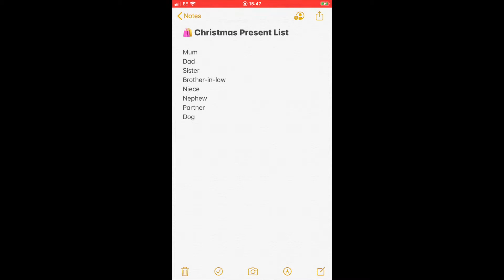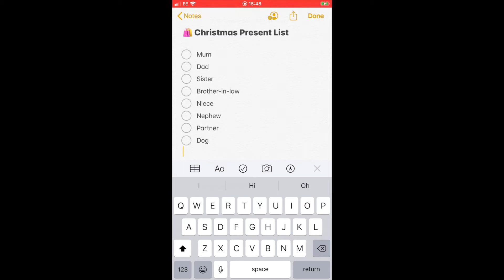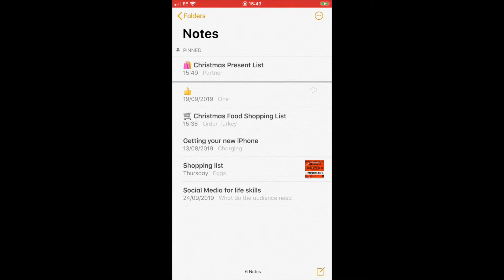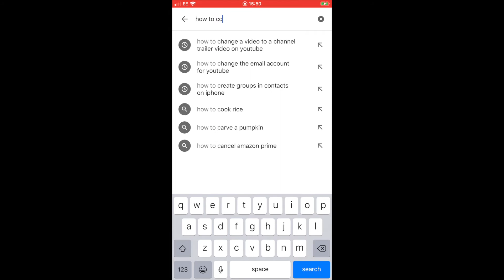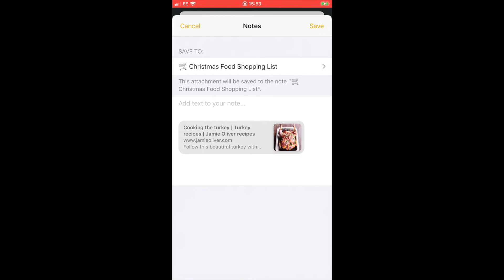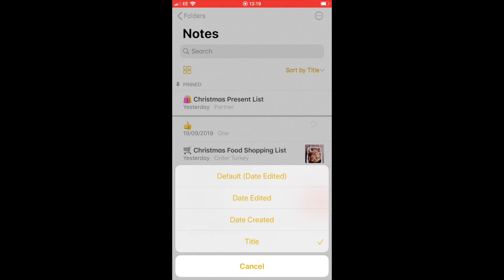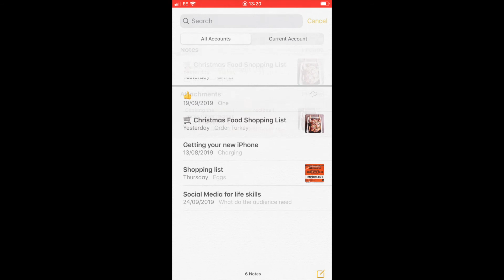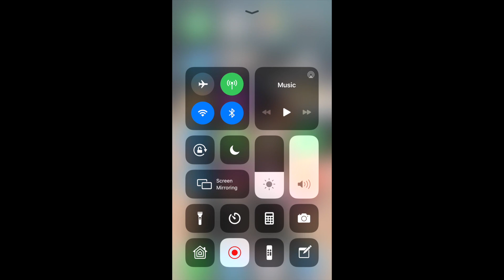HOW TO USE APPLE NOTES | Beginners Guide Part 2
This video How to Use Apple Notes is my Part 2 Beginners Guide on the how to use Apple Notes series.